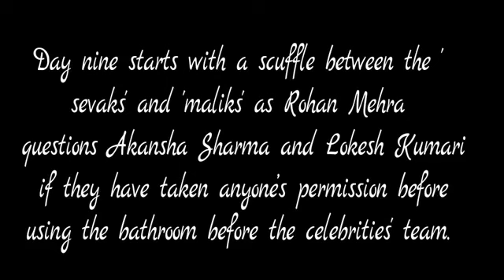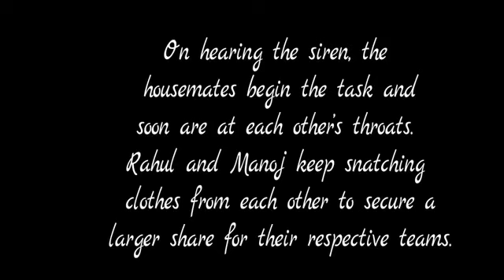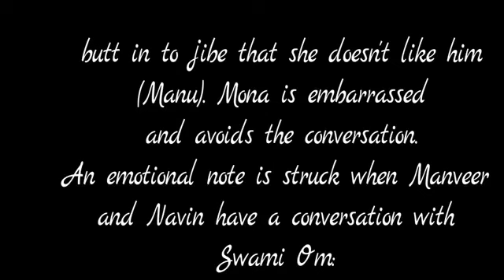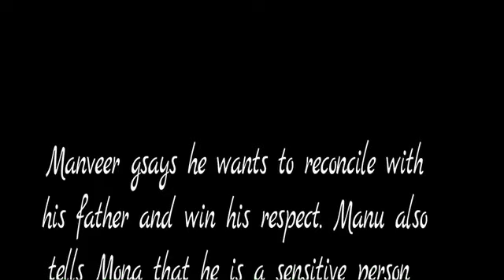BIGG BOSS 10 | EPISODE 9 | DAY 9 | 25 OCTOBER 2016 | ROHAN - AKANSHA FIGHT MONA - MANU FLIRT